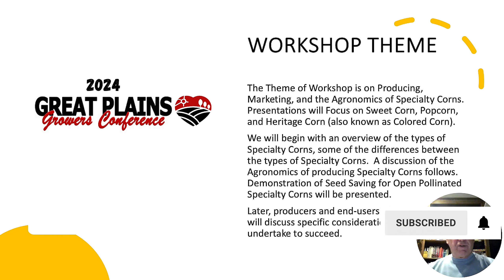Specialty Corn Workshop GPGC 2024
Great Plains Growers Conference 2024 - Todd Higgins